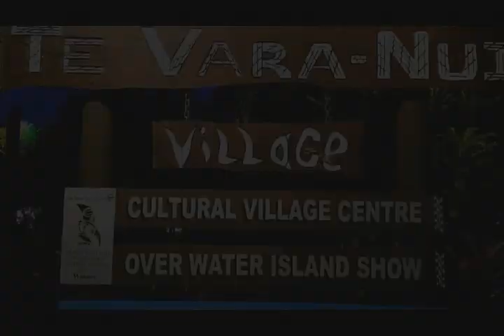GC MAKAEAS IN RAROTONGA 2017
What an AMAZING experience!

Words cannot explain just how awesome this trip was!
We are still in awe with the Raro way of living and even wanted to MOVE over there after our trip (dont we all? but we were really serious until we realised the internet wasnt going to work for us lol)

Thankful to our aunty Lily Henderson for hosting us in her home and to my cousin Aleina Midgley for joining us on this journey with Gavin and Kaden.

We enjoyed the Te Vara Nui Village show, the Koka Lagoon Cruises, Rarotonga, Cook Islands, the Raro Buggy Tours, the The Islander Hotel & Hula Bar and more!!! Was definitely a trip of a lifetime and we would definitely go back and do it all again!

My cuz and I threw in a bit of Hulanesian Fitness - International backyard class with the matuas and had a ball!!

HIGHLY RECOMMEND it for families and travellers alike!

Would definitely make a trip back home again in the near future!!!

Kia Manuia!!

GC Makaea Family

Music Credit to: Rex Atirai - Aitutaki Paradise